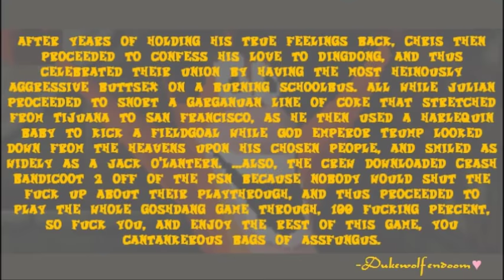OneyPlays Crash Bandicoot 2 - Cortex Strikes Back WITH FRIENDS (Complete Playthrough)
"W H O A H!"
-Chris O'Neill (OneyNG), 2016

Enjoy the fully uncut playthrough of Crash 2 by Oney and his fagtacular buttbuddies!
NOW WITH EXTRA DEDOTATED WA-

Over. 200. Likes.
...Fuck.
I mean, what else can I say except I am just happy to be a part of the fan community by contibuting in some minuscule way.